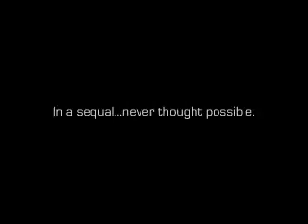The Cat House 2 teaser trailer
A teaser trailer for a sequal that shouldn't be made.